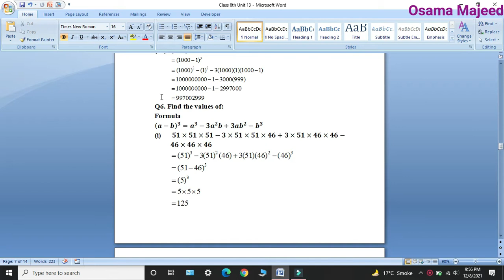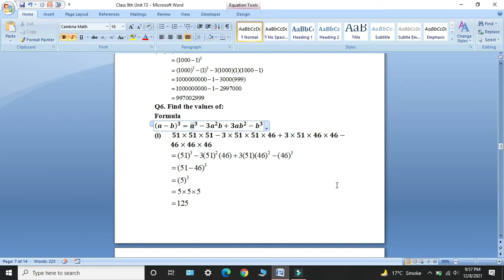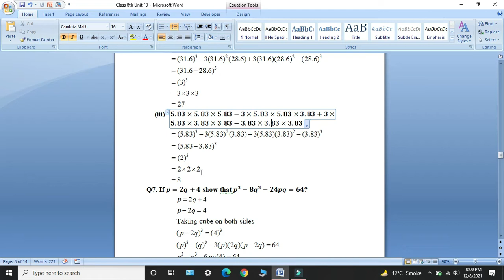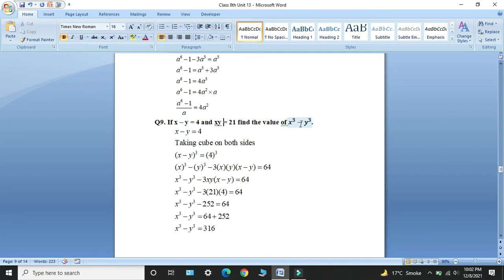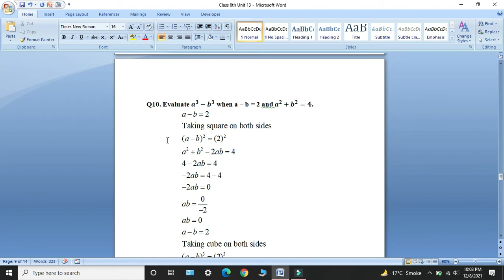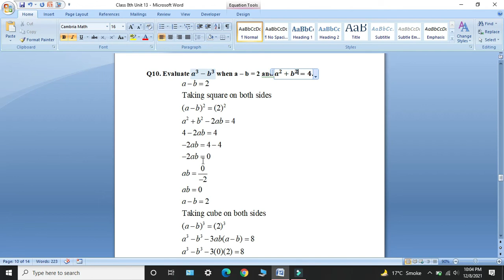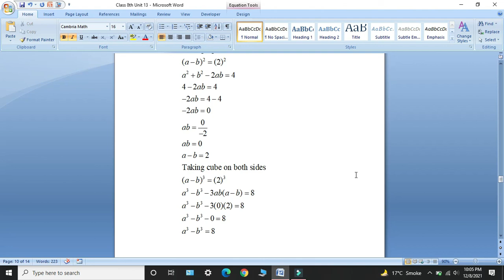Oxford Maths Countdown || Class 8 || Lecture 114 || Exercise 13a Q No 6 7 8 9 10 Solution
In this lecture i will give solution of Question Number 6,7,8, 9 and 10 of Exercise 13a. Topic of your Unit 13 is Algebraic Identities.